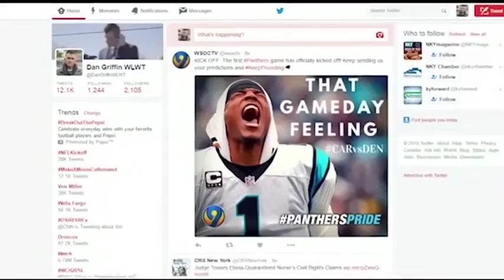Cincinnati police continue investigation into zoo threat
No dangerous device was found at the Cincinnati Zoo Thursday after someone called police with a threat, Cincinnati police said.